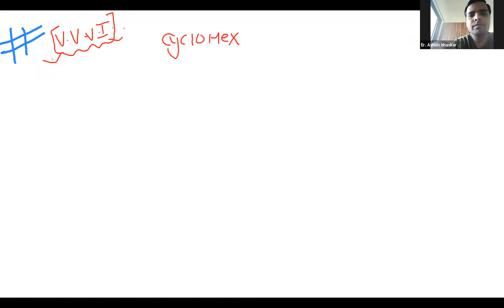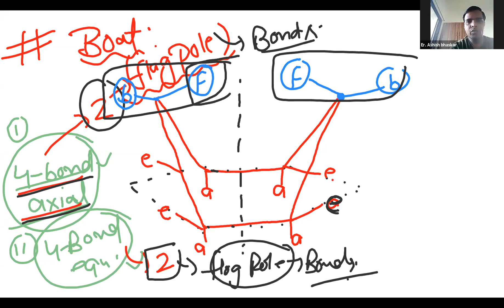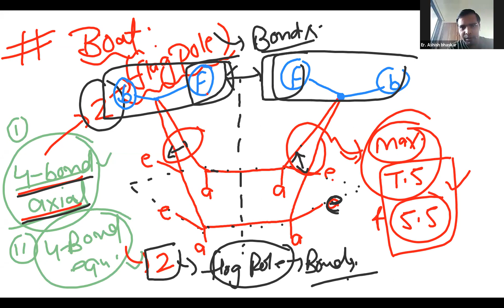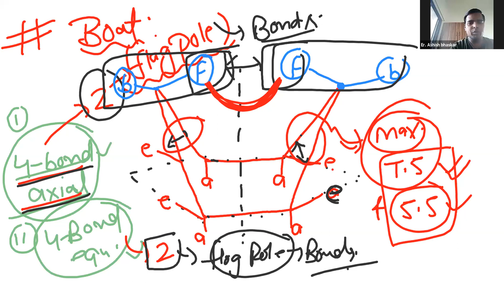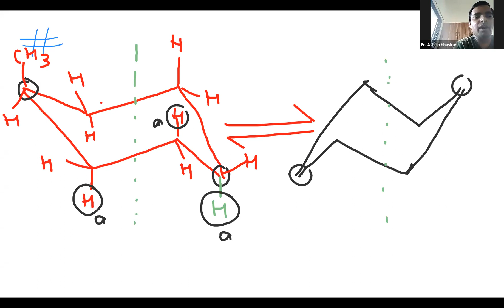LECTURE-15CONFORMERS CYCLOHEXANE,NEWMAN PROJECTION,RING FLIPPING,HALF CHAIR,BOAT,TWIST BOAT,CHAIR FO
ORGANIC CHEMISTRY- ALL IMPORTANT STRUCTURES & CONCEPTS- CONFORMERS ISOMERISM OF CYCLOALKANES,NEWMAN PROJECTION,RING FLIPPING,AXIAL, EQUATORIAL BONDS, HALF CHAIR,BOAT,TWIST BOAT,CHAIR FORM .